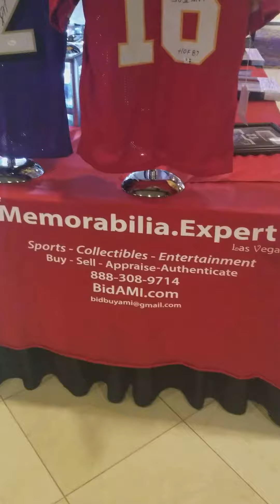best Las Vegas sports auction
westgate superbook football central memorabilia.rxpert